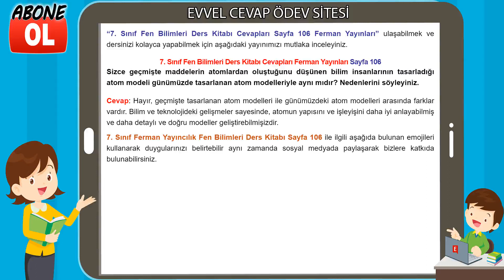7. Sınıf Fen Bilimleri Ders Kitabı Cevapları Ferman Yayıncılık Sayfa 106